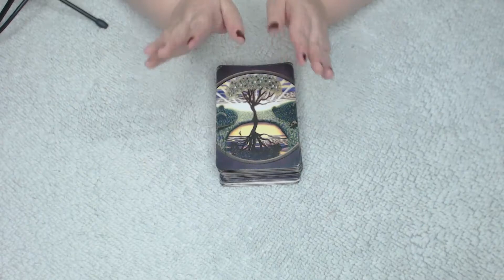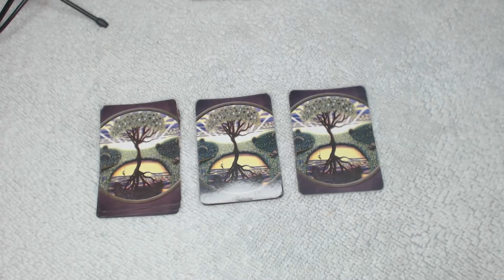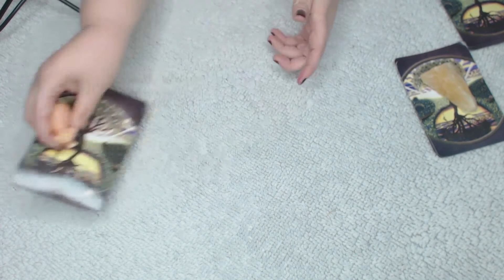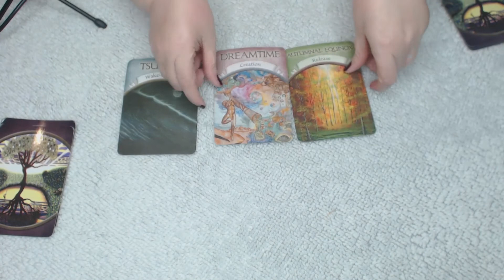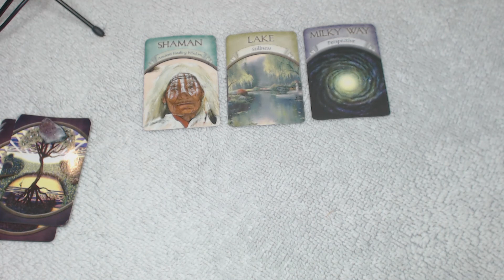Would You Survive A Zombie Apocolypse Pick A Card Tarot Reading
Hello Friends,
Okay so every so often I like to have a bit of fun with you guys, This video is obviously just for fun. I hope you like it.

10 minutes for $15
20 minutes for $30
30 minutes for $45

You must be 18 years or older to use this service. By purchasing a reading service, you are declaring yourself to be 18 years or older.  If you are requesting information relating to legal, medical, business questions than it is recommended that you seek advice from professionals suited for their needs.